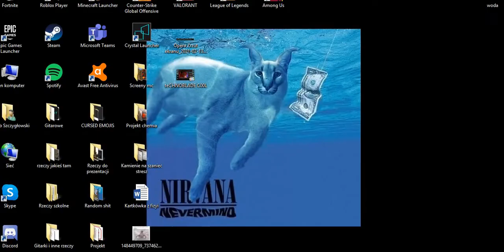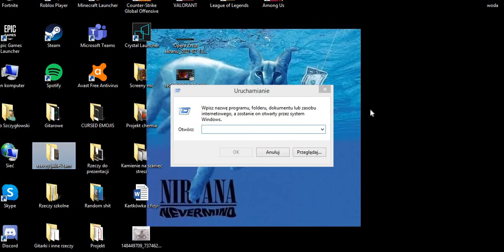New kill WORLD RECORD in bedwars!! (new 2021 wr. record)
Hello guys!! As you can see i finally did it !!